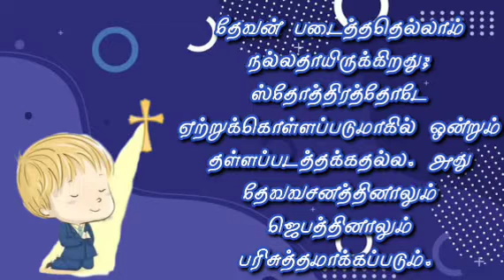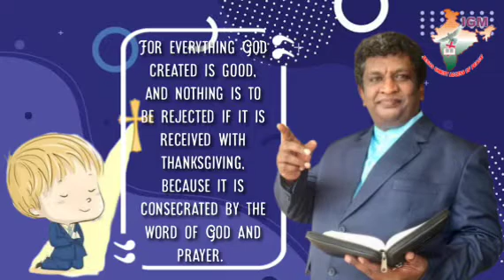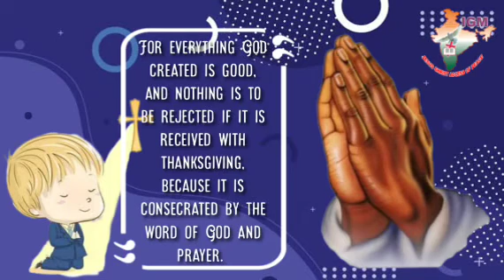🌿🕊| ஆத்மீக தேன் | Honey for soul 🍯 21/04 /23